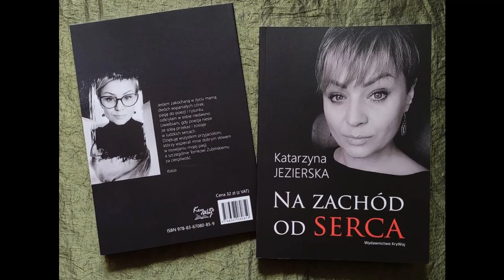Katarzyna Jezierska przygarnij mnie Czyta: Bogdan Dmowski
NA ZACHOD OD SERCA Wydawnictwo KryWaj Koszalin 2023
Muzyka: Michal Makulski : dreamdiving03
Zdjecie na okladce: autorka(selfi)
Ilustracje: autorka